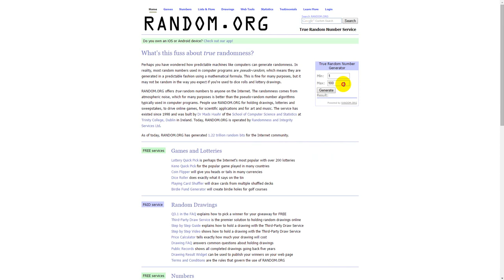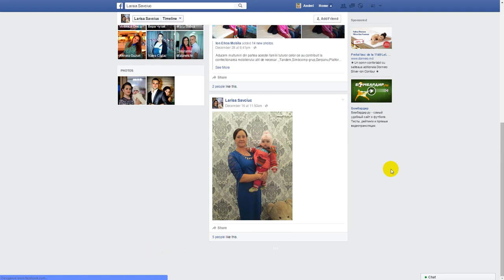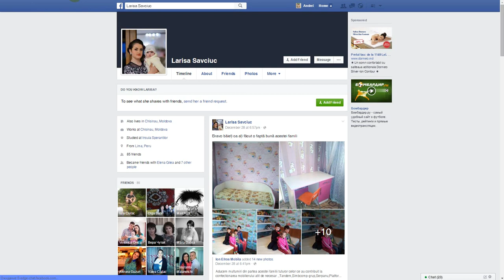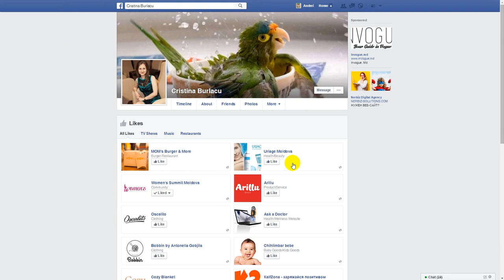CONCURS - extragerea câștigătoarei setului Isofill de la URIAGE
Women’s Summit Moldova este Comunitatea Femeilor cu Atitudine.

Felicitări Cristina Burlacu!!!
Deasemenea, mulțumim tuturor pentru participare, vă așteptăm cu drag la evenimentele pe care le organizăm.